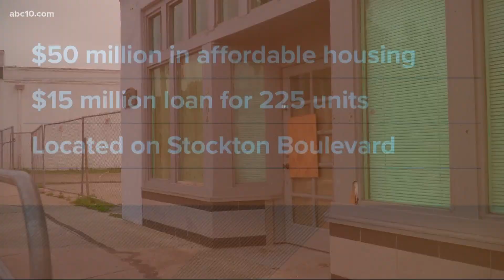Aggie Square Project groundbreaking kicks off partnership between city and UC Davis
A billion dollar partnership, thousands of jobs, and a state of the art STEM research facility. That's what's planned for Oak Park.